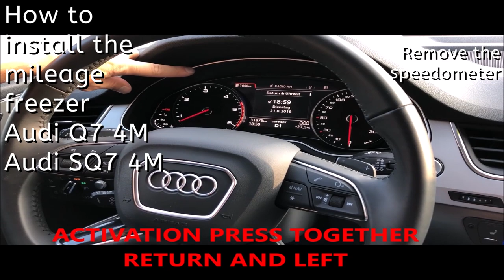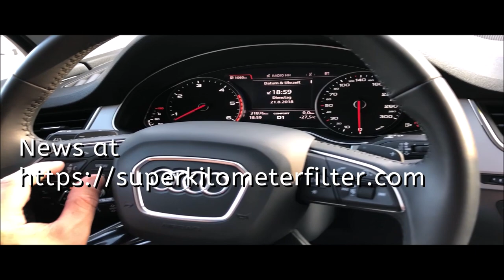How to Remove virtual cockpit Speedometer Cluster Audi Q7 4M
Audi SQ7 4M Remove Cluster Step by step and Install the Mileage freezer.
Speed blocker - Stop KM blocker -  Freeze KM filter - Can Filter Audi
Can Filter, cluster, GATEWAY MODULE, Kilometer Stopper, Kilometers Blocker, Kilometers Freezer, Kilometerstopper, Mileage Freezer, odometer, Speed filter, Stop Mileage, STOP SPEED FREEZER